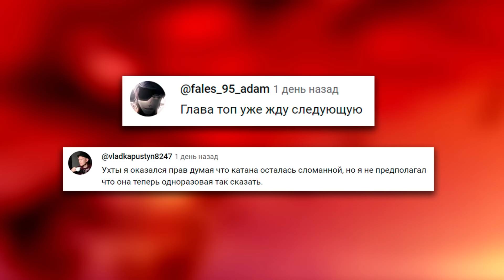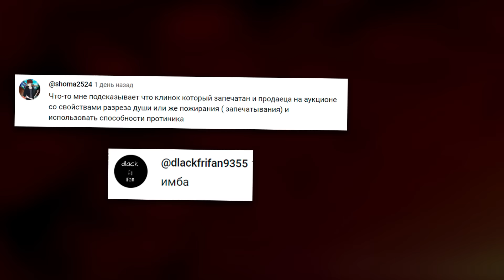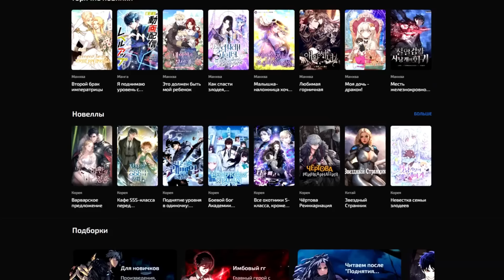ДЕКУ ПРОБУЖДАЕТ СОБСТВЕННУЮ ПРИЧУДУ!🔥Моя геройская академия теория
📀Помочь  монетой 📀
Интро 《  Lit Lords  MIXTAPE #1  таймкод 08:37 》
Конечная заставка 《  SHADOW (Slowed + Reverb) 》
"MELANCHOLIA" Music Box - @RyanCreep

◉!spoiler!◉!spoiler!◉!spoiler◉!spoiler!◉!spoiler!◉!spoiler!◉!spoiler!◉

Деку потерял свою причуду, Жестокий конец Моей геройской академии, Смерть Деку, Мидория умрёт? , настоящее прошлое Шигараки, Все за одно вернулся, настоящая причуда Шигараки, Айзава против ВЗО, Мидория в ярости!, Бакуго пробудил причуду, Бакуго вернулся, бой Изуку Мидории и Шигараки, Новая сила Бакуго, Моя геройская академия глава 421, Новая сила Бакуго от Всемогущего, Моя геройская академия 7 сезон, Моя геройская Академия 7 сезон, Героика, Новая глава мга, Моя геройская академия глава 420, Бакуго против Шигараки